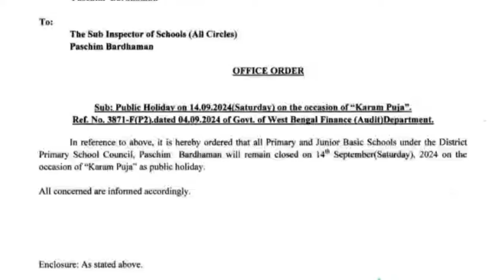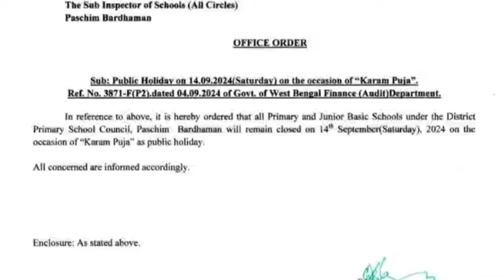প্রাথমিক বিদ্যালয়গুলির জন্য ছুটির বিজ্ঞপ্তি প্রকাশ হলো আজকে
Notification of Holiday for Primary Schools,
Date : 12/09/2024